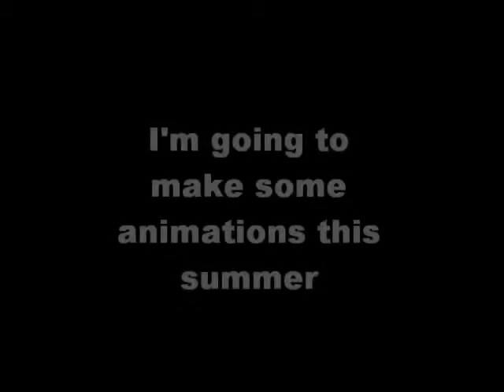My animation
This is my first animation
1. She is not Jewish because of the necklace she's wearing
2. The programs I used were MS paint (Microsoft Paint) and Windows Live movie maker